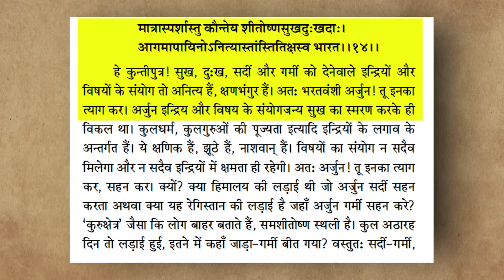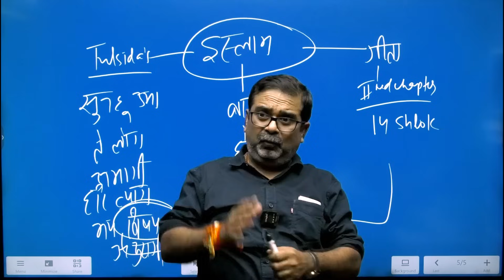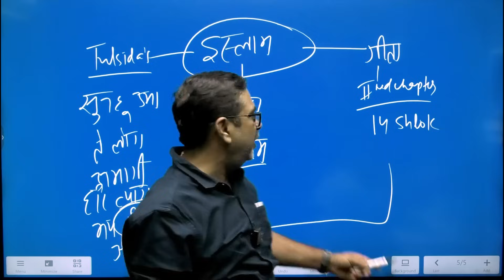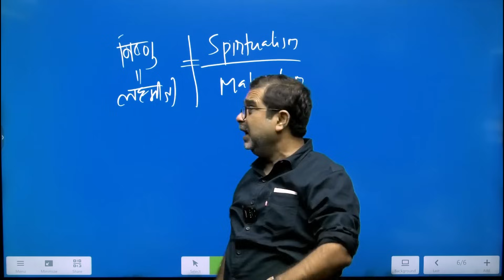Islam, Tulsidas and Geeta || Avadh Ojha Sir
🔥 Complete NCERT Course starting from 20th August! Get ready to dive deep into Modern India with our Bilingual Course designed to make learning both fun and effective.

🗓 Course Starts: 20th August
🌐 Validity: 1 Month

👉 Register Today and elevate your preparation with Avadh Ojha's expert guidance!